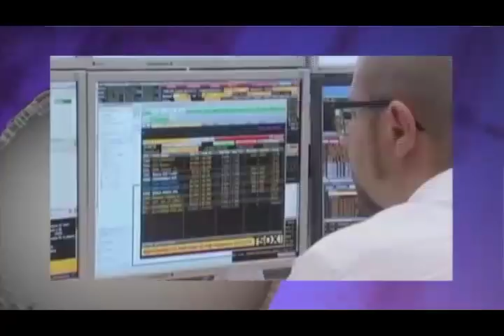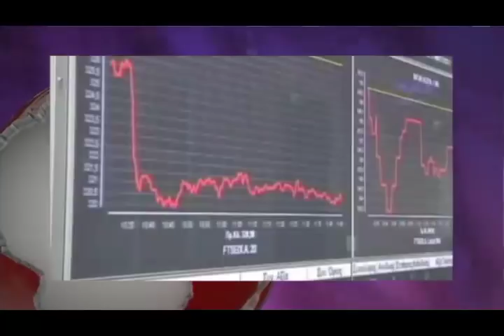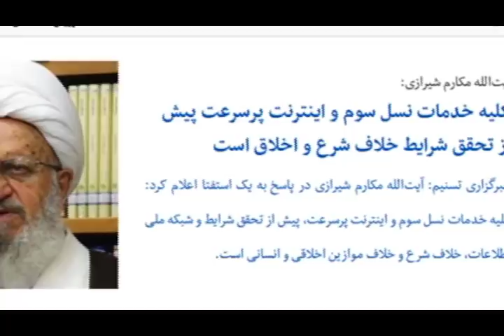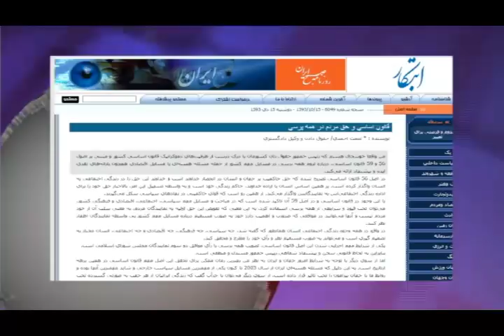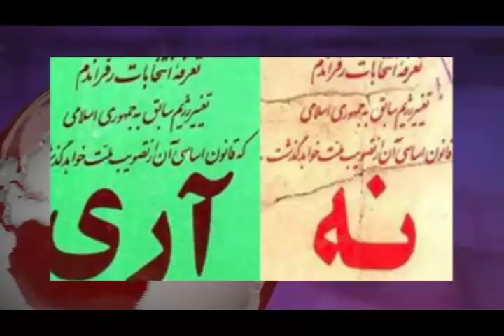تلویزیون ایران فردا - اخبار ایران و جهان سه شنبه 16 دی